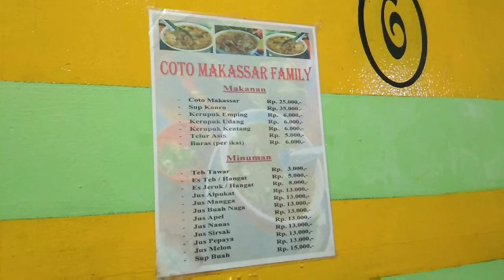Coto & Konro yang enak di Balikpapan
Salah satu tempat makan coto&konro yang enak, favorite kami kalau ke Balikpapan.